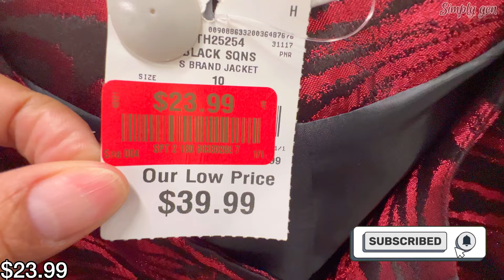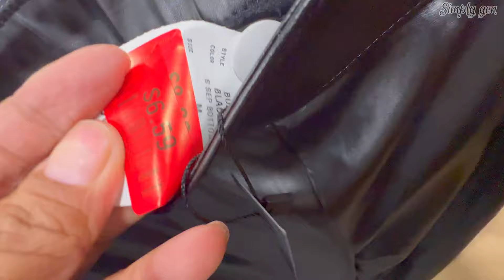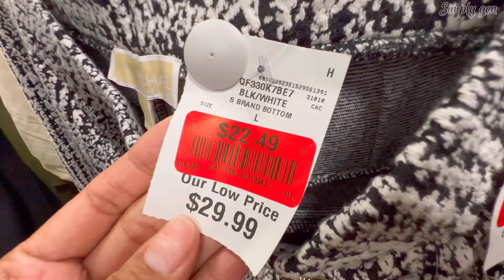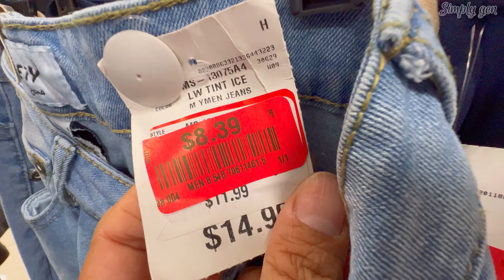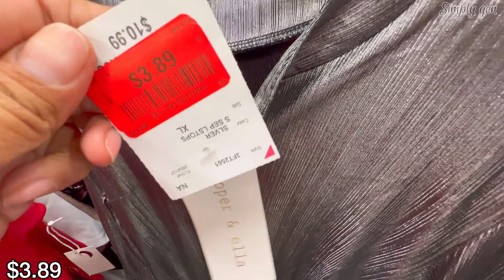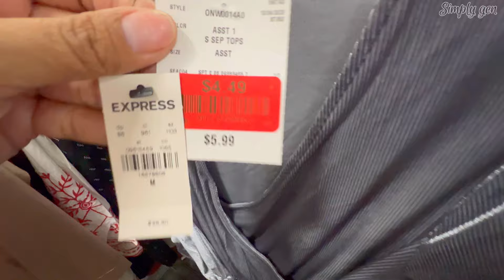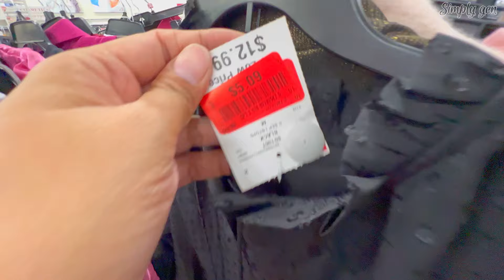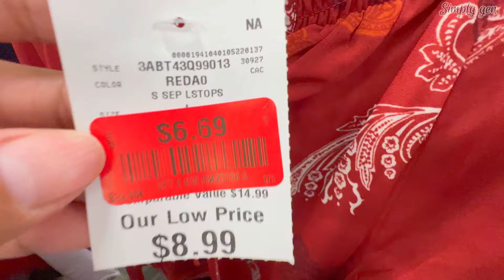❤️BURLINGTON CLEARANCE FINDS‼️AS LOW AS $3.99 | BLOUSE & TOPS FASHION FOR LESS😮 SHOP WITH ME❤︎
Hello Everyone! Come Shop with me at  Burlington. Burlington Clearance finds sale as low as $3.99. Burlington Clearance Finds clothing and Fashion for less.Burlington dress for less.
Burlington Designer Handbags
Burlington Shoe Shopping
Burlington Designer Finds / Burlington Clearance Sale

 ❤︎🤩ROSS DRESS FOR LESS *NEW FINDS DESIGNER SHOES HANDBAGS &  ROSS SPRING DRESS FOR LESS‼️SHOP WITH ME